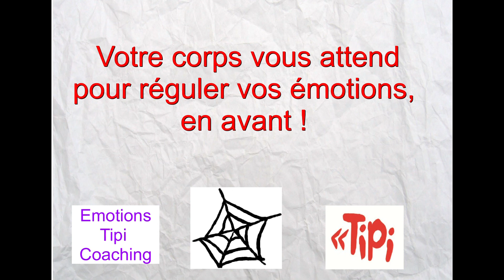Comment faire face à un MANIPULATEUR ?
Cette jeune femme nous raconte les séances de régulation émotionnelle qu'elle a réalisé et ce que cela a changé dans sa communication avec une personne à tendance manipulatrice.
Elle a fait construire sa maison et pas de chance, car le promoteur immobilier était un manipulateur. Tout s'avère compliqué alors dans les démarches avec lui.

 Elle se sent stressée, anxieuse et mal quand elle communique avec lui.

Elle choisit de faire trois séances de régulation émotionnelle tipi pour pallier ses difficultés.

 Résultats obtenus : Son émotionnel est plus calme, elle se sent mieux et arrive alors à se positionner avec le promoteur. Victoire ! Elle reprend du pouvoir !

En toi tu as une capacité naturelle : c'est la régulation émotionnelle.

En séances, mon travail est de t'accompagner pour te libérer de tes blocages (peurs, phobies, angoisses, inconforts, stress, ...)
Pas besoin de me croire, juste nous allons le faire !
Prévoir deux séances pour chaque difficulté.

Anne-Élise Robert
Praticienne en régulation émotionnelle
Praticienne DMOKA
Coach Santé

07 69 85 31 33
Par téléphone ou en direct

Anne-Elise Robert
Dans le monde des hypersensibles